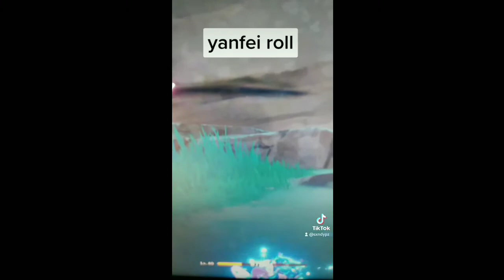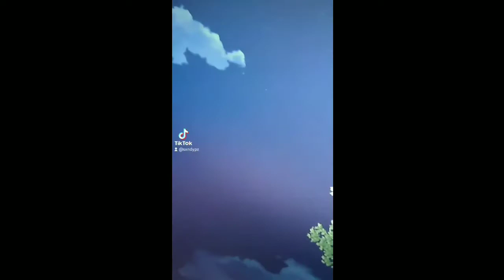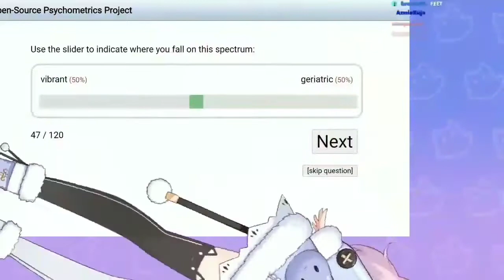genshin tiktok compilation #2 (season 4) - sxndy.pz